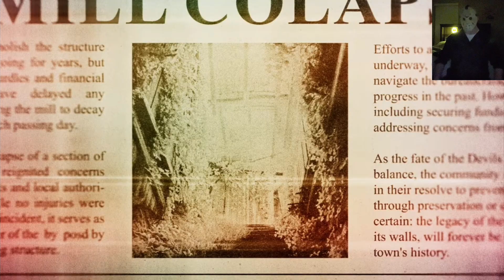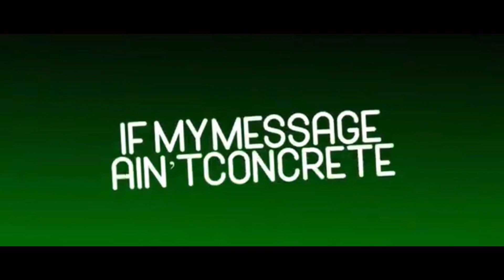Playing the new MILL map in the Texas Chainsaw Massacre as part 3 Jason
I’m ready to KILL on the MILL!